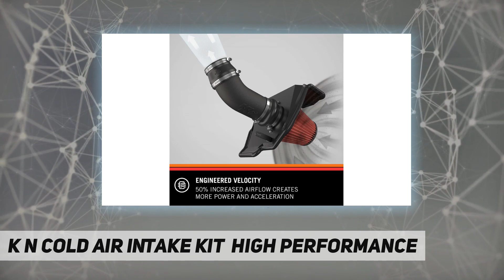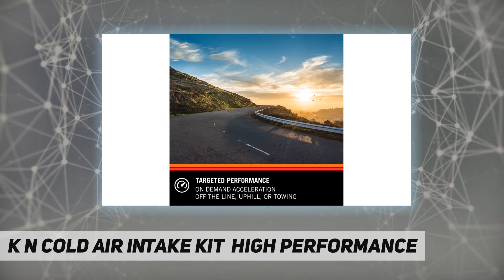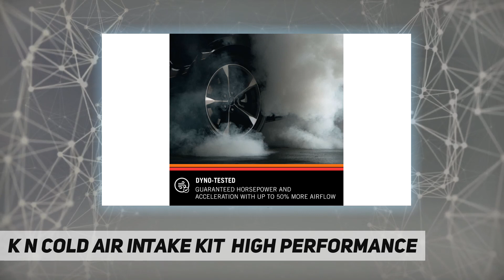K&N Cold Air Intake Kit: High Performance - Review 2023video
K&N Cold Air Intake Kit: High Performance - 2023